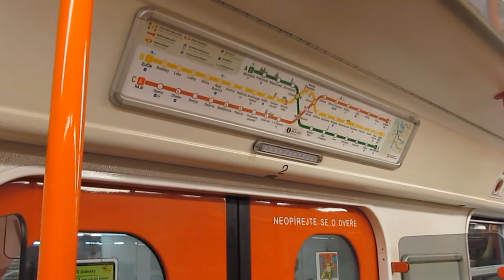Jízda metrem linka B ze stanice Můstek do stanice Karlovo náměstí